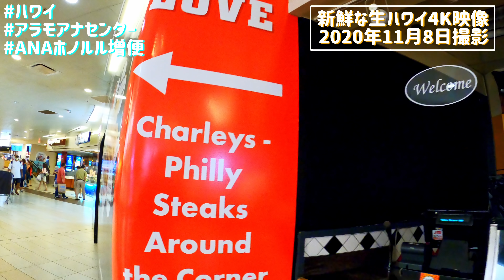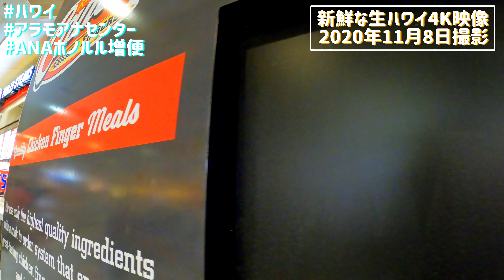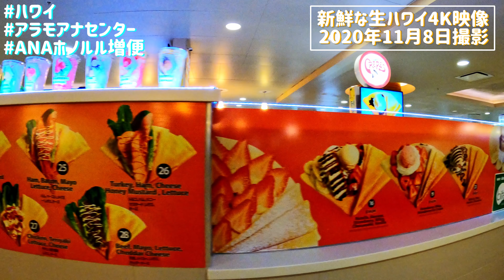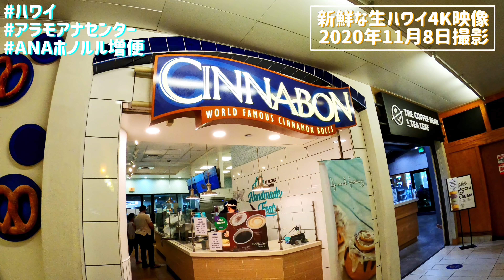【シェラトン・ワイキキ抽選で当たる!? / ANA / 4K】 アラモアナセンター 新しいレストランオープン ANAチャーターフライト 初日の出フライト 2020年11月最新版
撮影場所：アラモアナセンター
カメラマン：男性カメラマン（チームユニバークTVハワイ）
編集者：ユニバークTV